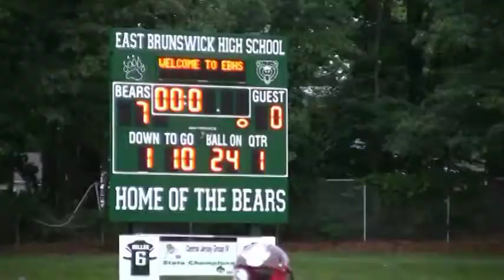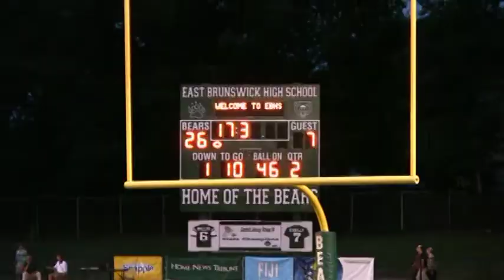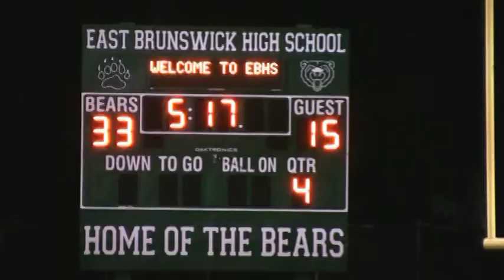MyCentralJersey.com Snapple Bowl XIX Highlights July 19, 2012